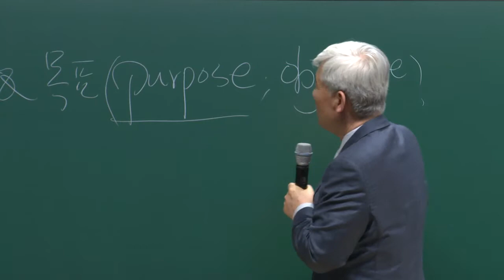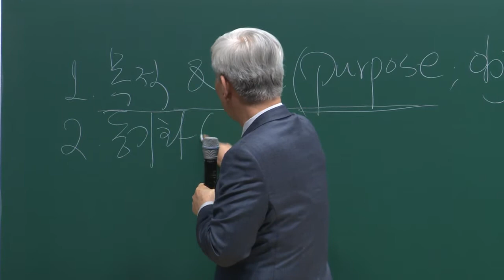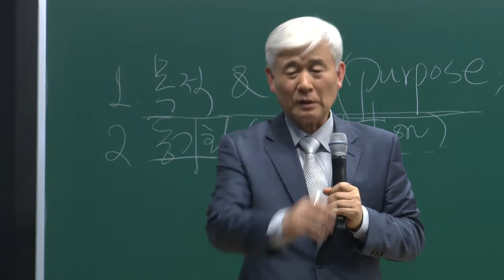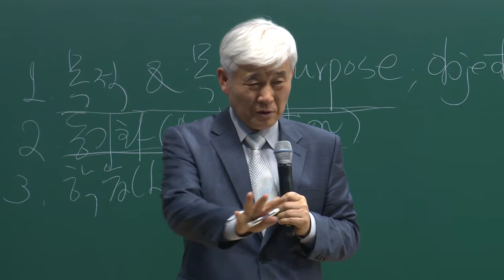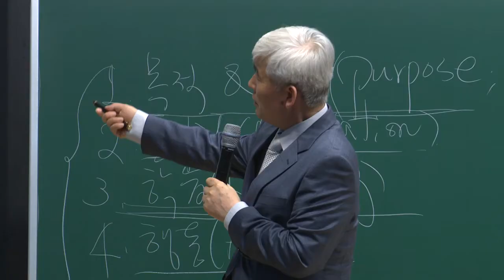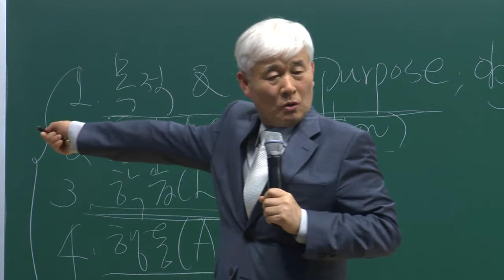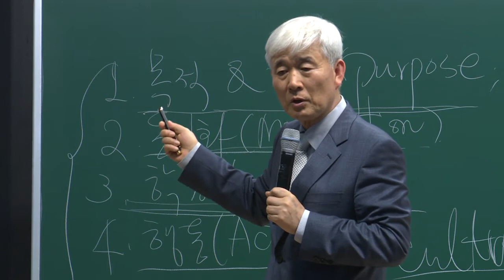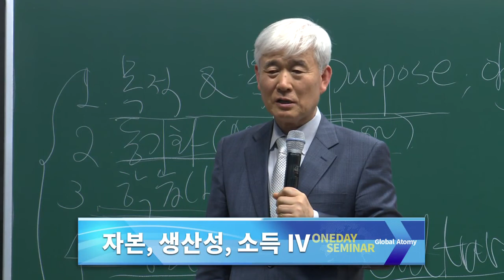애터미 이성연 박사 자본|생산성|소득(4)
Capital, Productivity, Income (4) By Dr. Sung Yeon Lee
장소 : KBNH원데이세미나 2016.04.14
목적을 이루기 위한 목표, 국가별 인간개발지수와 국민소득, 나의 인간개발지수는?
Join us Member of Atomy Global (Free Membership) (애터미 각 나라별 무료회원가입 방법)